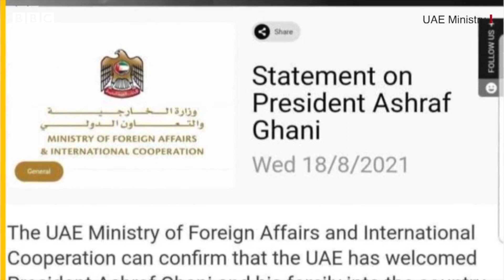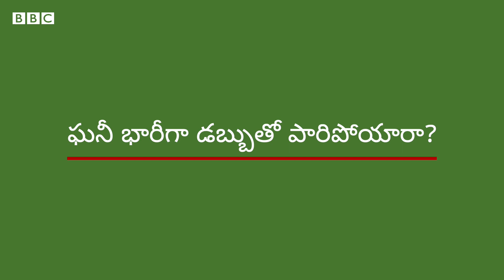Afghanistan: 'నాకు కనీసం బూట్లు వేసుకునే సమయం కూడా ఇవ్వలేదు’- Ashraf Ghani | BBC Telugu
అఫ్గానిస్తాన్ అధ్యక్షుడు అష్రఫ్ ఘనీ తమ దేశానికి శరణార్థిగా వచ్చినట్లు యునైటెడ్ అరబ్ ఎమిరేట్స్(యూఏఈ) వెల్లడించింది. రాజధాని కాబుల్‌ను గత వారం తాలిబాన్ స్వాధీనం చేసుకోవడంతో ఘనీ దేశం వదిలి వెళ్లారు.  ఆ తర్వాత విడుదల చేసిన ఓ వీడియోలో ఘనీ మాట్లాడుతూ తాను పారిపోయి రాలేదని, 'భారీ విపత్తు'ను తప్పించేందుకే వచ్చేశానని చెప్పారు.